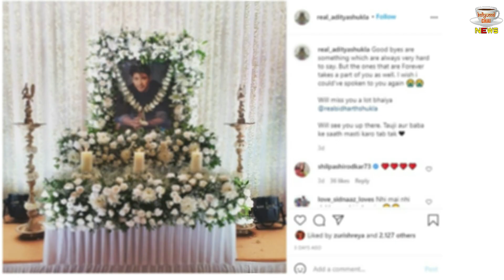Sidharth Shukla की आत्मा की शांति के लिए मां Rita Shukla ने रखी पूजा...देखे Video...!!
How Did Mother Rita Shukla Give Last Farewell To Son To Sidharth Shukla | Siddharth Shukla And Shehnaz Gill Latest News 7 Update | Shehnaz Gill Latest News Update